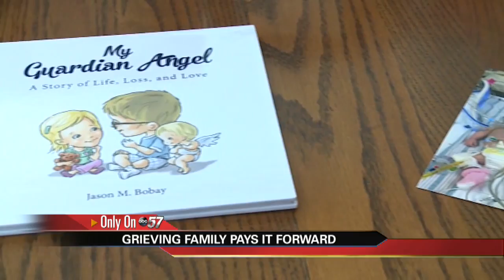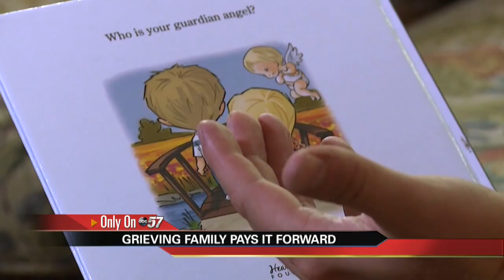Heavenly Hearts Foundation PKG Part 2 | ABC 57 News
Shot, written, edited by: Frank Young
Voiced by: Emily Evans

BRISTOL, Ind. -- Jason and Laura Bobay started the Heavenly Hearts Foundation after losing their daughter Isabella to a congenital heart defect last year.

“We lost our smile for a little bit but we’re back and we’re going to be giving smiles to families who need it the most,” said Jason.  “This foundation we’re doing will succeed.”

The Bobays are going to start at the Peyton Manning Children’s Hospital in Indianapolis. They’re going to offer families who have children with heart defects in the hospital a Bella Bag.

The bag contains a stuffed animal, adult coloring books, puzzles, pencils, a handmade blanket, and toiletry items.  There is one family in particular the Bobay’s became close with at the hospital.  Their daughter and that family’s child shared a room. This family will be the first to get a Bella Bag.

“Their child is still fighting,” said Laura.  “They touched our heart and I know that we’re praying for their little fighter just as much as they prayed for our little girl and so they have a very special place in our hearts.”

Jason’s brother, Kevin, ran in the Carmel Marathon earlier this year to help raise over $3,000 for the foundation. This was the first time Kevin has ever done a marathon.

“To my brother, thank you for giving us a head start,” said Jason.  “It really means a lot.”

But that’s not all who they’d like to thank.

“We would like to give a special thank you to our family members and our friends.  For throughout this whole journey they have been our love and support system and we really couldn’t have done this without them,” said Laura.  “We’re very appreciative of everything you guys have done for us over this time period.  From the bottom of our hearts, thank you.”

Jason started a blog to help deal with what was going on in their lives with Bella.

“That grieving process is hard.  I continued to write,” Jason said tearfully.  “One of the things I had an issue with is what do you tell a two year old and a six year old when you come home from the hospital that you’re supposed to come home with a baby?  What do you tell them?  How do you do that?”

Jason’s blogging led to writing a children’s book titled My Guardian Angel.

“It’s a story about our older son telling our two year old daughter about the daughter who had passed away,” said Laura.

This book is one of the ways you can donate to help the cause.  100% of the profits go straight to the foundation.  Jason dedicated the book to families who have experienced the unreal heartbreak of losing a child.

“It’s not about making money from this book.  It’s not about that at all,” Jason said.  “For us it’s about getting the message out about losing a child and the heartbreak people go through when they lose a child. And it’s part of the grieving process to find your way to get past it.”

Bella may be gone but she will always be in their hearts.

“We’re going to make sure her heart lives on and it will.  And it will beat very loud,” said Jason.

Heavenly Hearts will have its very first fundraiser event on August 6th at Glendarin Hills Golf Club.